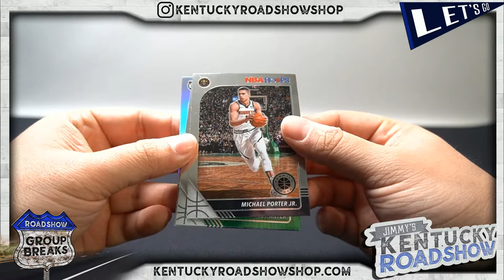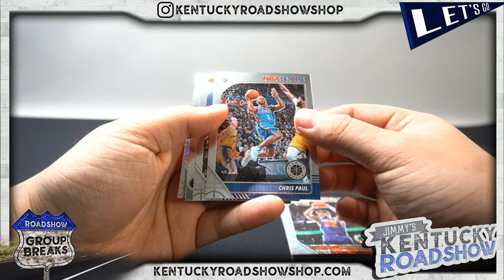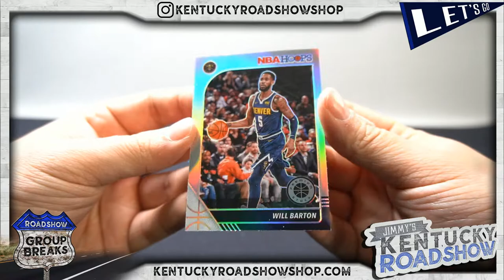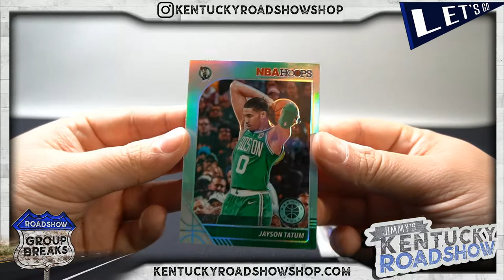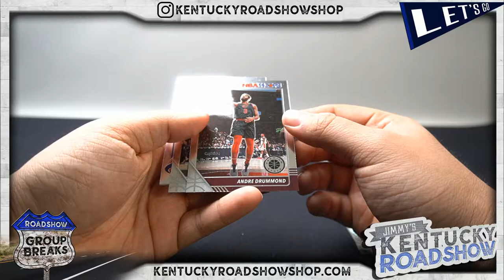2019/20 Panini NBA Hoops Premium Stock Basketball Blaster Box for the hoff